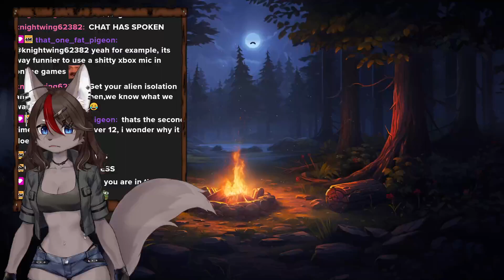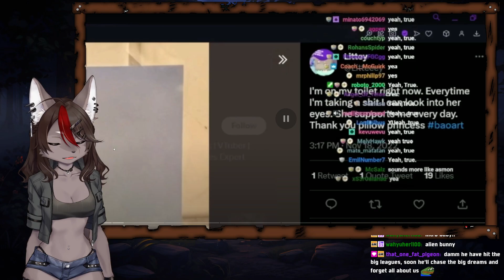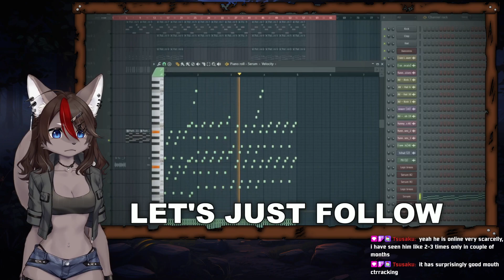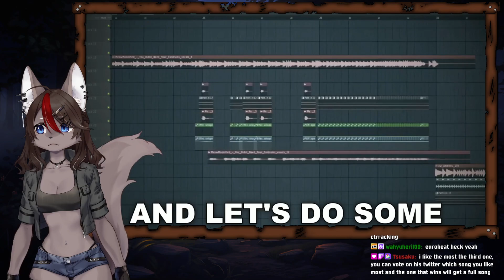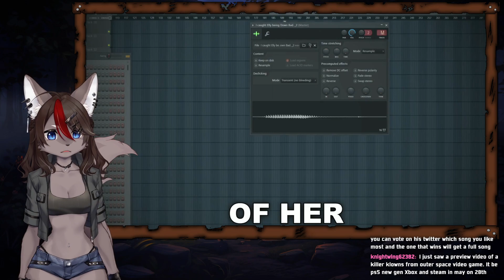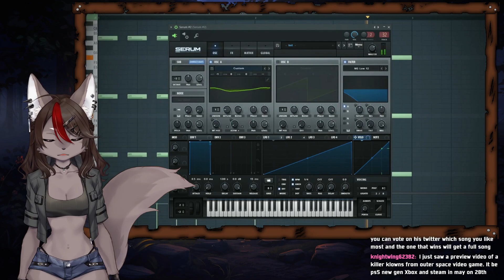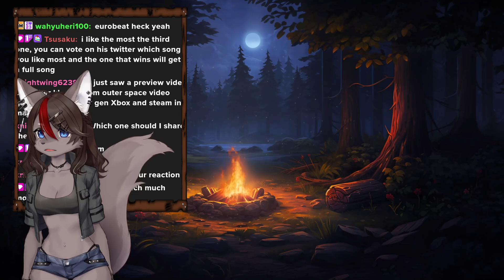REACT TO - I Turned More VTubers Into Music Genres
Second Channelyoutube.com/@longschlonglittey/featured